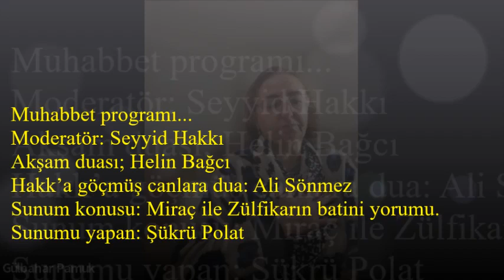♥ Miraç ile Zülfikarın batıni yorumu.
Hakk Dergahı TV ♥ Miraç ile Zülfikarın batıni yorumu.
Insan, Inanç, Alem ilişkisi ve irşad muhabbetleri.

Zülfikar’ın, tarihsel anlam ve görevi...
Zülfikar’ın zahiri anlamı; Arapça’da “zu” edatı ile “fakara” fiilinden türemiş bir isim olan “fikar”ın birleşmesinden meydana gelmiş bir kelimedir. “Fakara” deldi, kesti, kırdı anlamlarına gelmektedir.

Zülfikar; Melek Cebrail tarafında Hz.Muhammed’e bağışlanmış, batın ve zahiri alemi veya batın ile zahir ilmini temsil eden iki uçlu bir kılıçtır. Batın olarak Allah’ın ilahi ilmiyle ve zahiri olarak adalet hikmetiyle donatılmış Zülfikar’ı sahiplenecek tek bir kişi söz konusu olmuştur ve o da, Şahı Merdan Ali olmuştur. Hz.Muhammed Mustafa ilahi hikmetle donanmış Zülfikar’ı, Şahı Merdan Ali’ye bağışlamıştır.

Tarihsel olarak Zülfikar’ın, yeri ve işlevi…
Adaleti ve doğruluğu temsil etmiştir. Aleviler de, doğruların takipçisi bir toplum olmuştur. Dolayısıyla özü itibariyle; Doğruluğun ve adaletin hakim olduğu, eşitliğin egemen olduğu, her türden haksızlığın giderildiği, giderilmek için de Ehli Beyt adaletinin Dünya’ya hakim olması, Alevilerin en büyük özlemidir.

Zülfikar’ı, bu tarihsel konumu çerçevesinde değerlendirip haksızlıklara uğramış ve herkes için adaletin insani bir hak olduğunu benimseyen bir toplumun sembolü olarak kabuletmek en doğrusu olacaktır.

Zülfikarın manasına erişmemiş, gerekli bilgi sahibi olmayanlar Zülfikar’ı; Insanları katleden, kan döken salt bir savaş aracı olarak algılayanlar büyük bir yanılgı içine düşmüşlerdir. Zülfikar’ı, dünyevi algılamalarımızla anlamaya kalktığımızda evet o algılama sıradan bir kılıç algısı olur ki buda manadan uzaklaşmış tamamen Zülfikar’ın dışında bir algılama ve yorumdur.

Zülfikar Batın alemde; Allah’ın ilahi hikmetini temsil eder ve zahiri alem de ise Ilim ile bilimi, adalet ile hakkaniyeti, Hakk ile hakikati, mazlumdan yana zalime karşı durmayı, dolayısıyla tarihte hak arayanların ve hakkaniyetin sembolü olmuştur.

Sonuç olarak günümüzde sembollerin, işaretlerin önemi gittikçe artmıştır. Bu da insanların arasındaki diyaloğun azaldığını, komünikasyon yerine sembollerle, işaretlerle kendini ifade etmeye çalışmalarındandır.

Insanlar arasında, diyalog ve komünikasyonların gelişmesi lazımdır. Insanlar birbirlerini konuşarak anlamaya çalışmalıdır aksi taktirde semboller ve işaretler aramızdaki diyalog ile komünikasyon ucurumu daha da açılmasına neden olur diye düşünüyoruz.

Ehli Beyt yazarı ve Seyyid Seyfeddin Ocağı evlatlarından,
=Seyyid Hakkı=